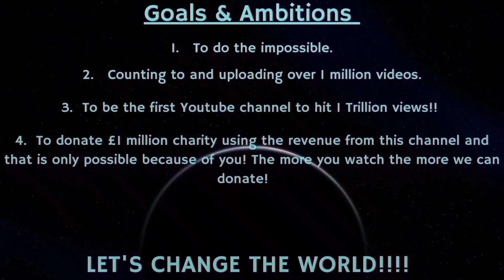Counting to ONE MILLION!!, This is Number 84,924